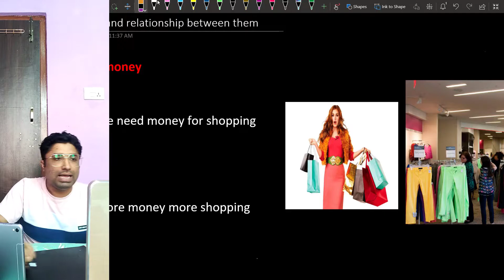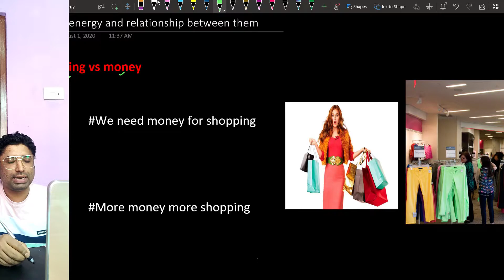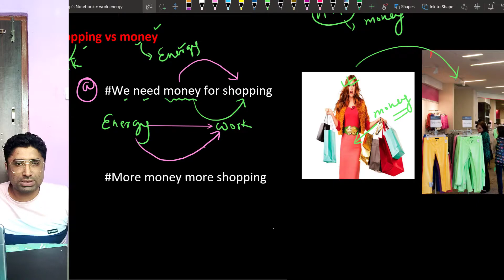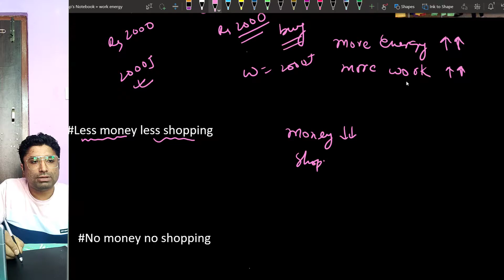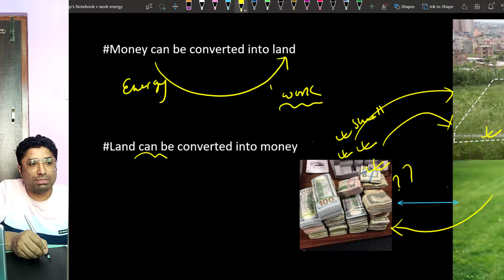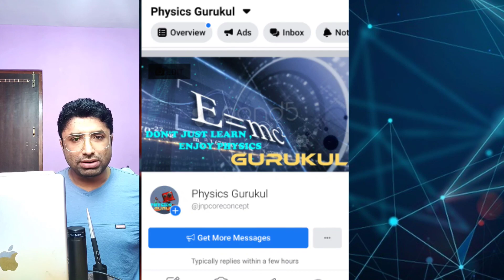LECT 01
Hello guys it's me Ran pratap Singh . Please stay with us till the end of the video This video will be very helpful to class 11 1ND 12 STUDENTS of Nepal and even for the students preparing for entrance examination. In this video I'll be teaching you about
ENERGY
TYPES OF WORK
RELATION BETWEEN WORK AND ENERGY
WORK ENERGY THEOREM
DIFFERENCE BETWEEN WORK AND ENERGY
 . After watching this video you will have deep concept and you don't need to watch any other video on this topic
BE  with us till the end of this video .
 A+ is Guaranteed in NEB EXAM .

THANKS FOR BEING WITH US TILL THE END OF THIS VIDEO
PHYSICS GURUKUL
GOOD DAY